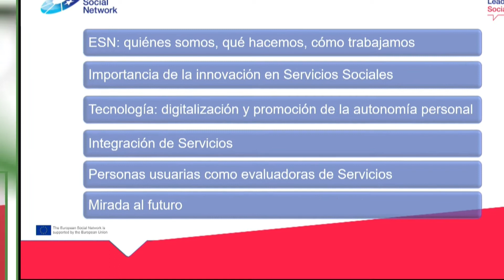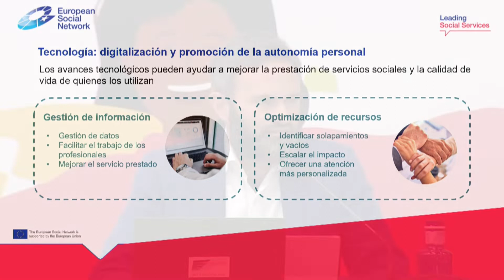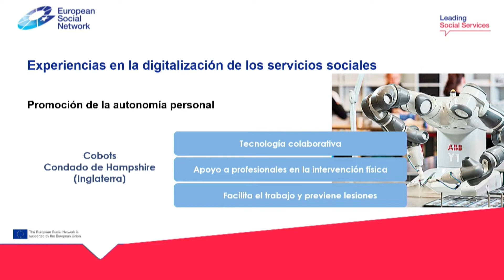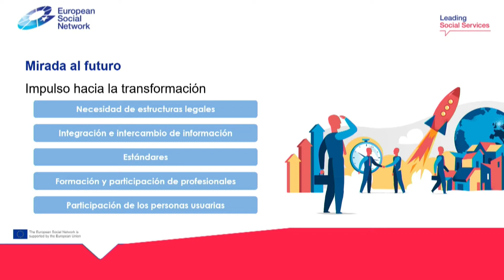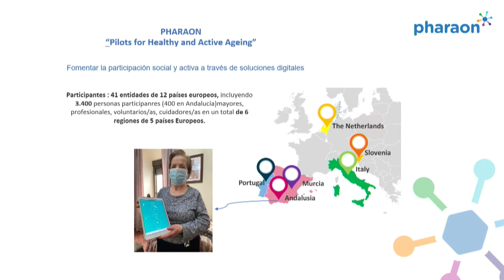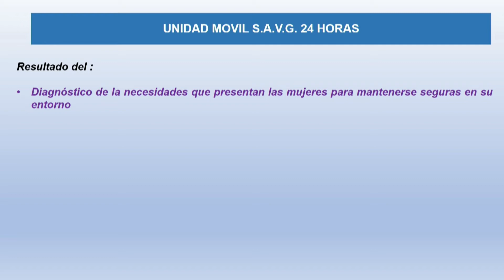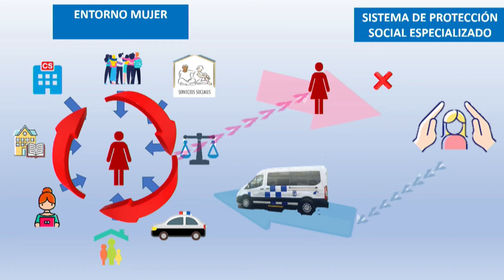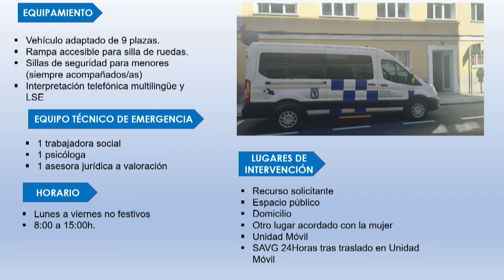Eje2| Innovando el Trabajo Social